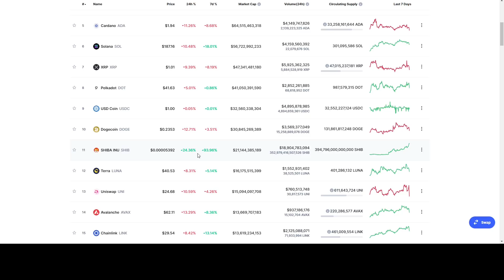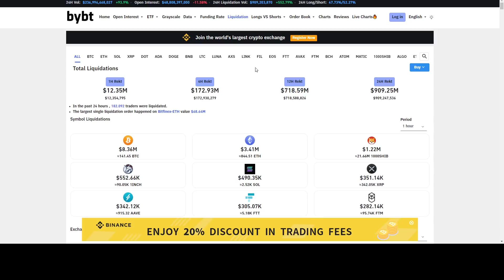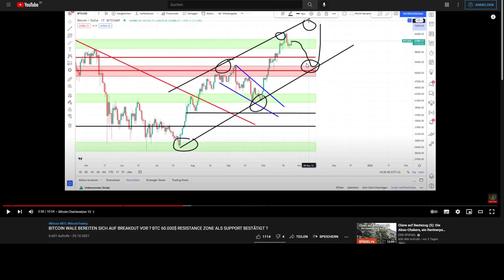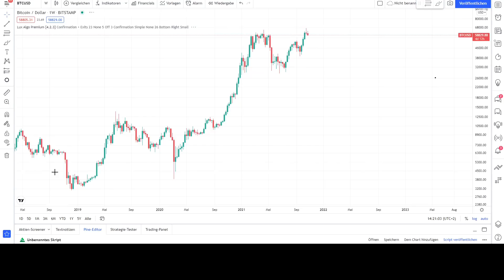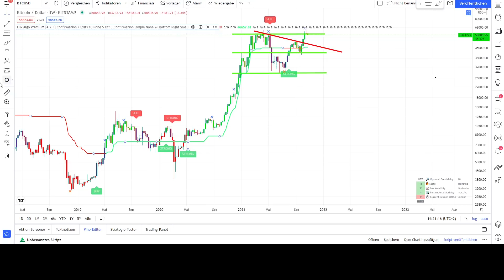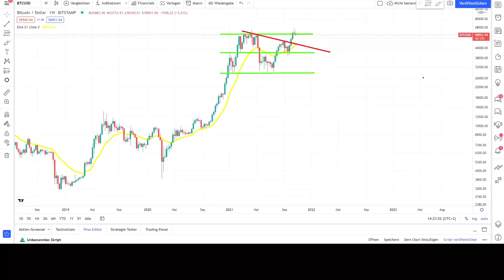WARUM FÄLLT DER BITCOIN PREIS ? BTC KORREKTUR GRUND ZUR SORGE ? BTC 1,5 MILLIARDEN DOLLAR INFLOWS